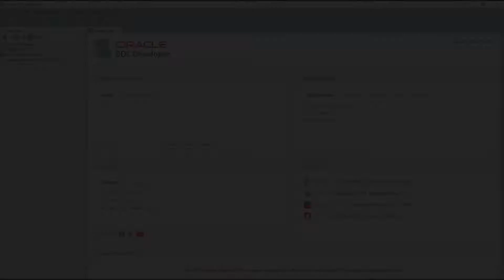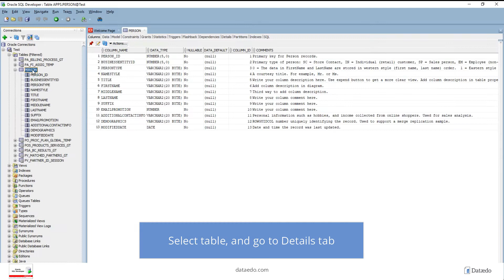View and edit table comments in Oracle SQL Developer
A quick tutorial on how to view and edit column comments in Oracle SQL Developer. You can import your Oracle database to Dataedo, edit comments there then export it to a well-looking HTML and easily share it with others.